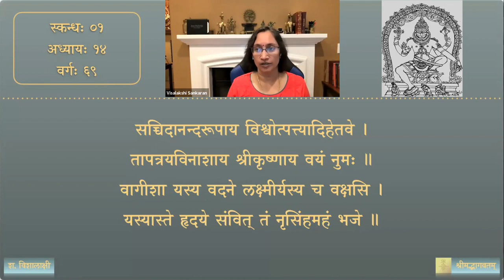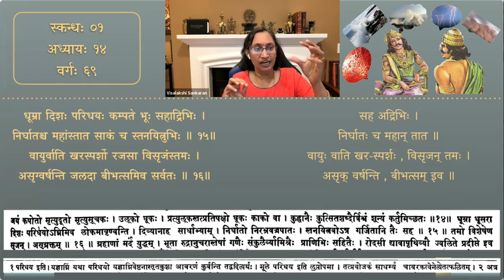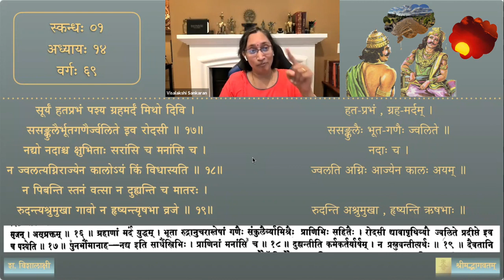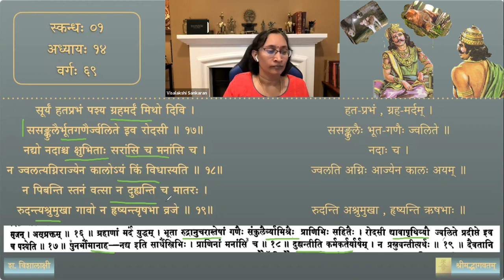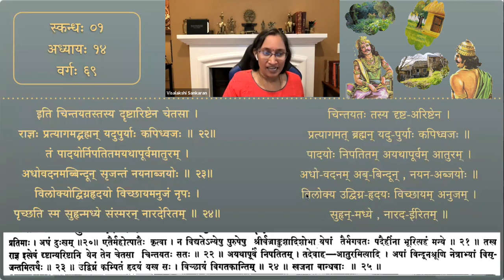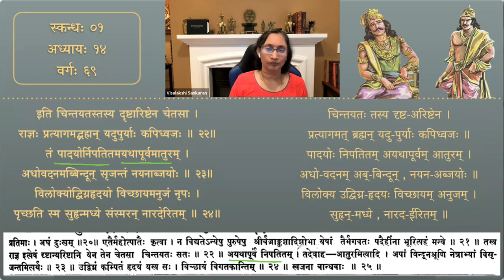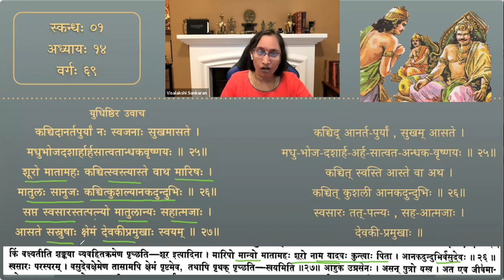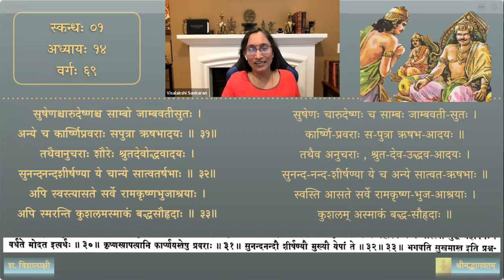श्रीमद्भागवतम् — भावार्थदीपिका — Skanda 01 — Chapter 14 — Session 69